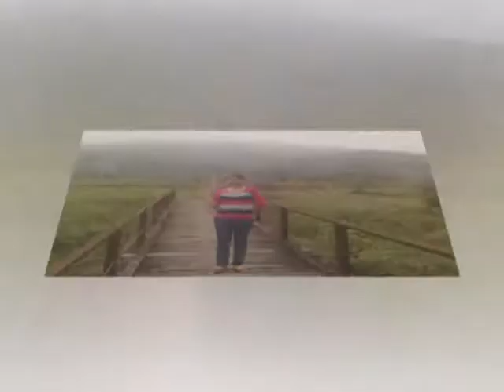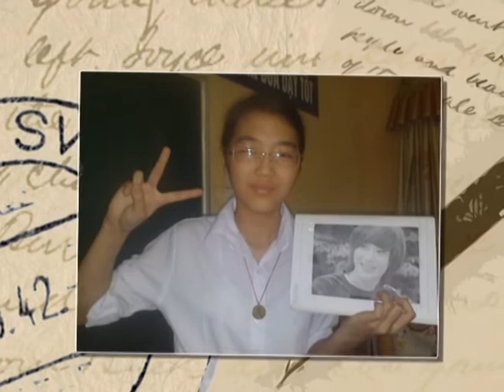8A PTDT NT Nguyễn Bỉnh Khiêm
8A is the best with class 8a